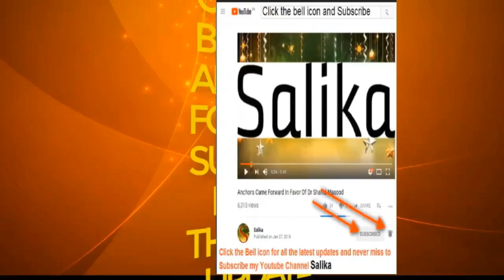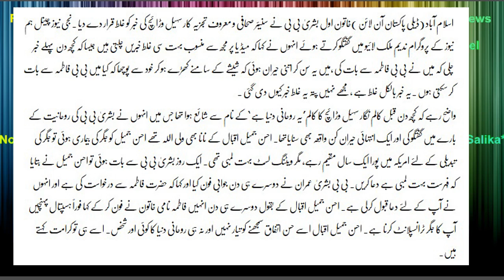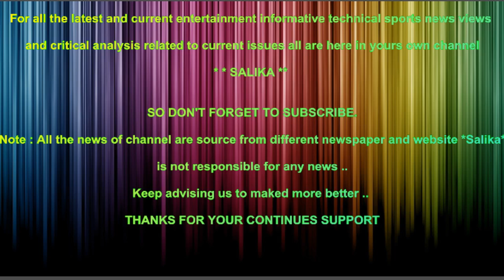BUSHRAH BIBI NA SUHAIL WARAICH KI KHABAR KO GULT KARAR DA DIA